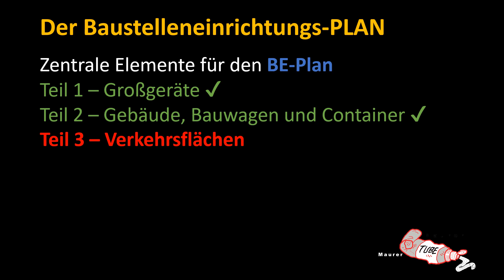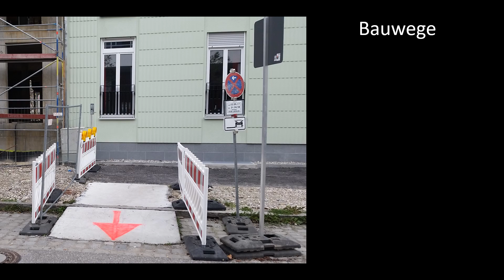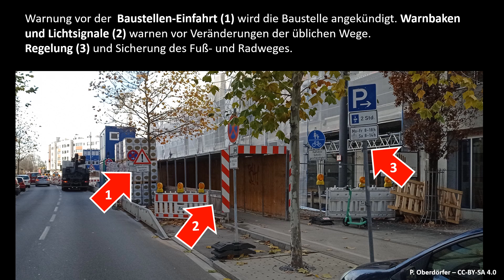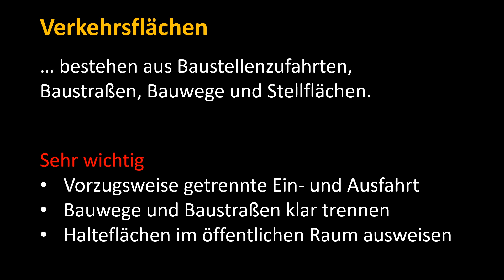BGJ-Bau LF01 - Baustelleneinrichtung Teil 3 - Verkehrsflächen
Lernfeld 1 – Einrichten einer Baustelle
Die Baustelleneinrichtung Teil 3 – Verkehrsflächen
Baustraßen und Bauwege
Ausbildung zum Maurer